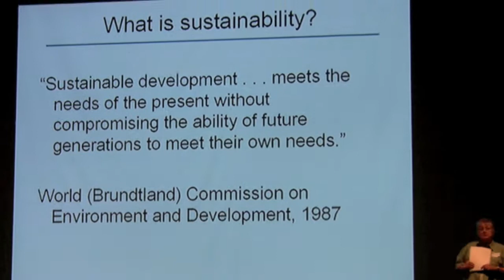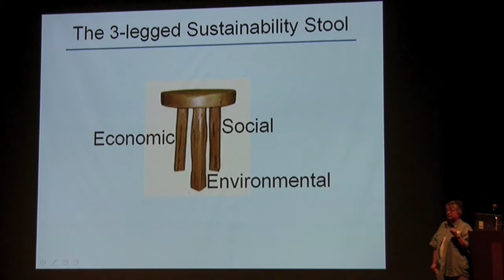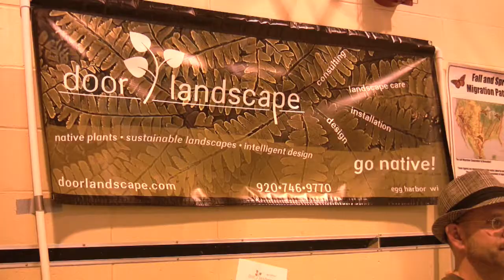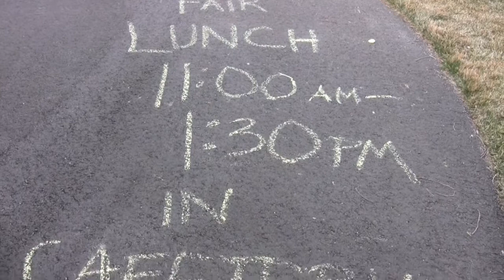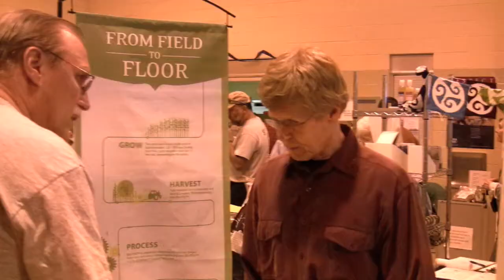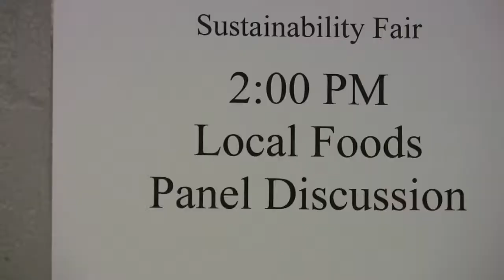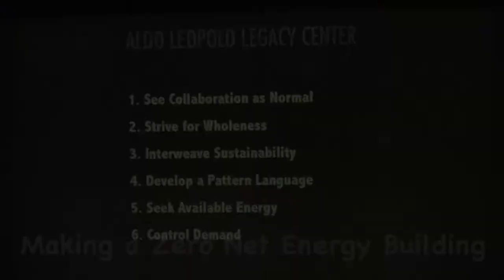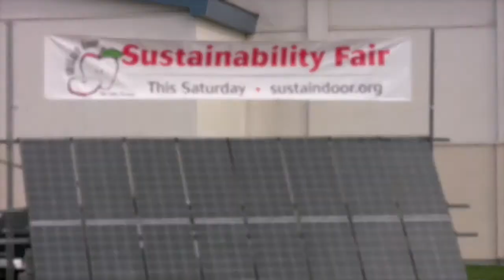Sustainability Fair 1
April 2009 Sustainability Fair in Door County.  Featured speakers, great food, restaurants and sustainable farmers in Door County, WI.